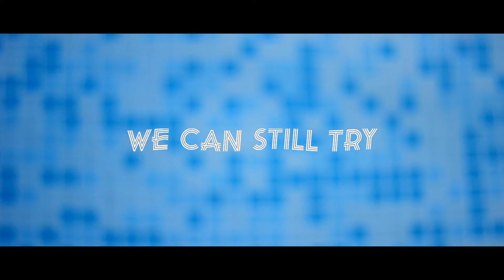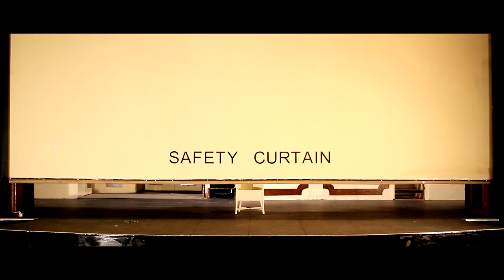Luke Saxton - We Can Still Try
The new single from the album 'Mr Saxton's Sounds From The Submarine', out on 14th June 2016. It'll be available to download from from Mr Saxton's Bandcamp page here: (band camp link)